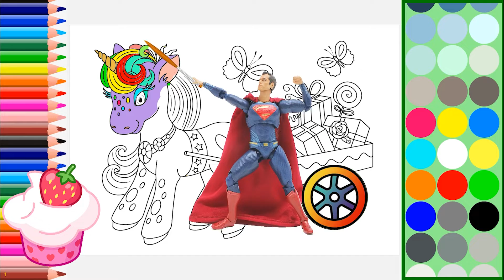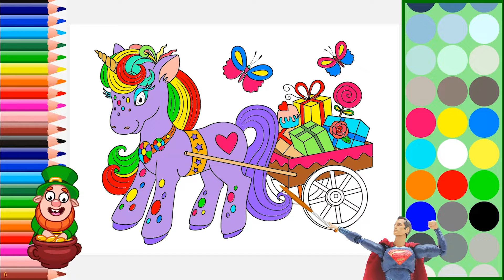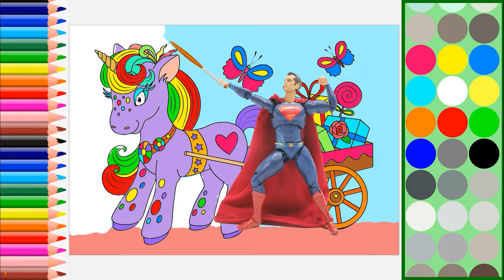Colourful Unicorn || Teach How to Draw Basics With This Video to Kids || Funny Coloring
I love unicorn so much 😍

My channel name is super coloring